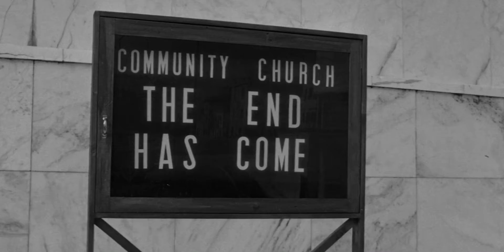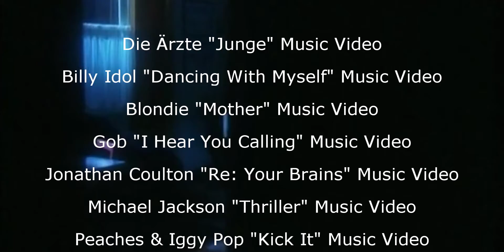Uprising - Zombie Fanvid (Multisource)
Song: "Uprising" by Muse